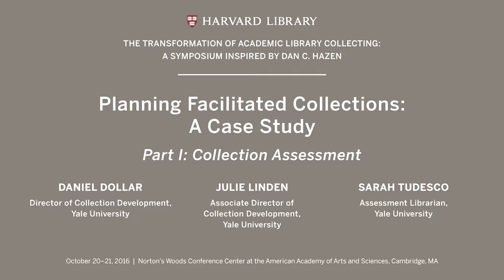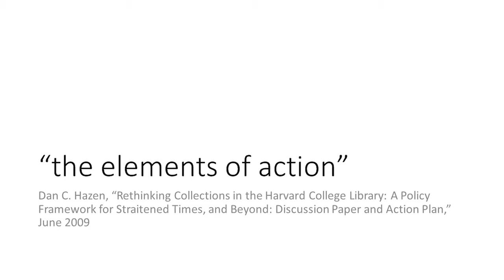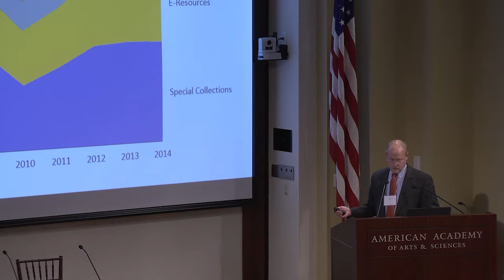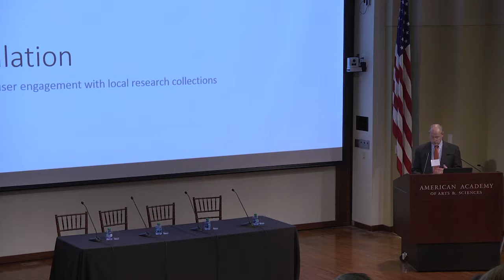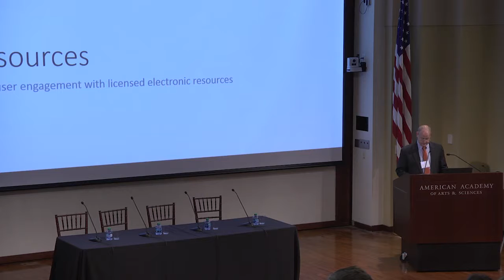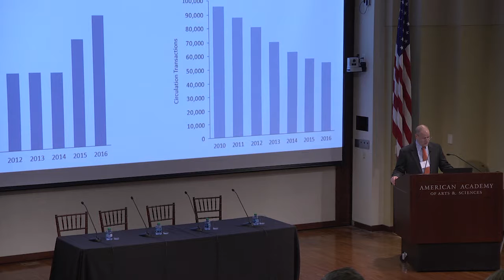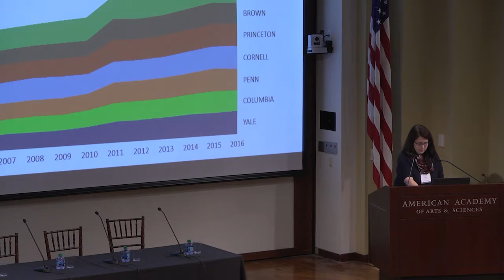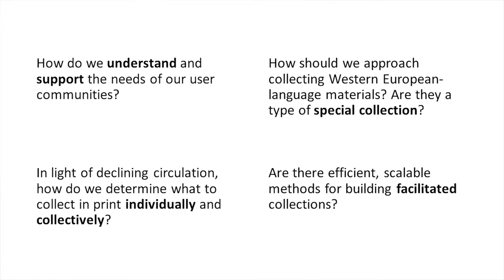Planning Facilitated Collections: A Case Study, Part I: Collection Assessment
Lorcan Dempsey’s blog post on the “Facilitated Collection” frames the shift in collection development from a print to network logic and the attendant transformation of collection practices by large academic libraries. Taking Dempsey’s model for the facilitated collection as a starting point, this presentation will be divided into three parts.

Part I: Collection Assessment

Daniel Dollar, Director of Collection Development, Yale University

Julie Linden, Associate Director of Collection Development, Yale University

Sarah Tudesco, Assessment Librarian, Yale University

The speakers take a deep dive into print circulation and e-resource usage data from Yale University and other Ivy Plus libraries. The presentation explores the data in various ways; using data visualization tools, the speakers examine usage by patron community, subject, format, language, and publisher. Looking at the usage trends over the past 10 years, they address the assertion captured in the title of the symposium itself—library collecting and user engagement with collections are both transforming.